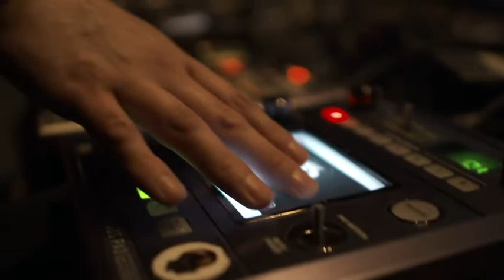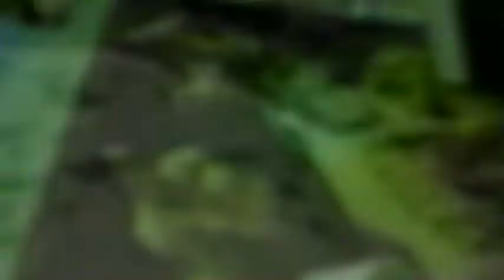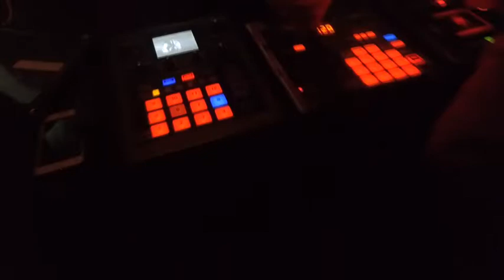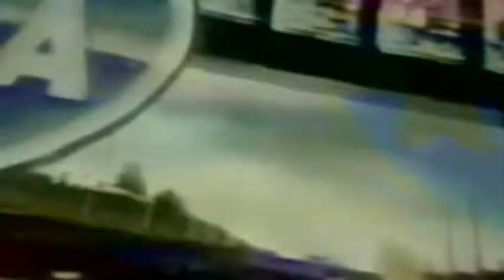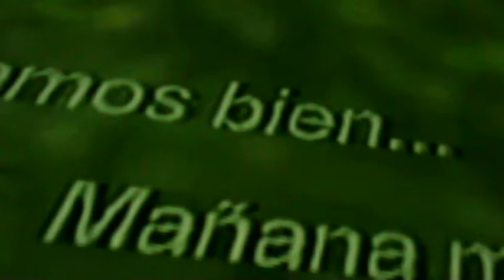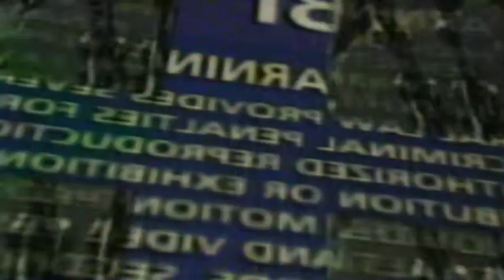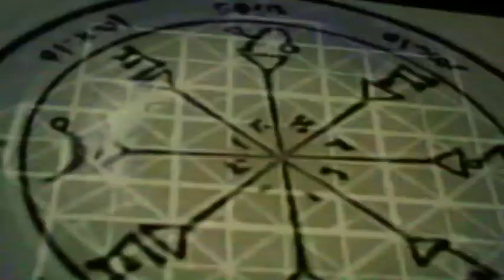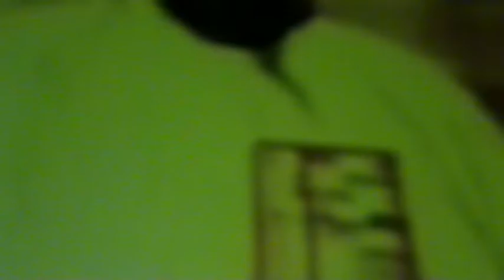Cinturon Negro-Interactiva (Full audiovisual set,Valparaiso,2017)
In December of 2017,Cinturon Negro participated in the "Interactiva" event for audio & visual creators,event that took part in the city of Valparaiso (Chile) ,this is the final & full edition of the gig